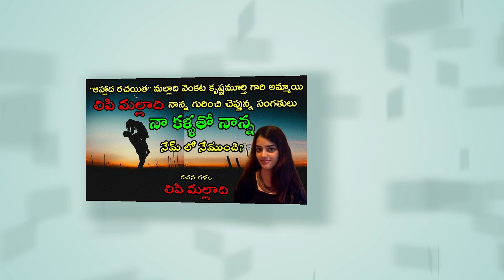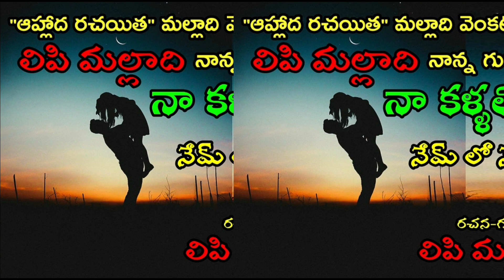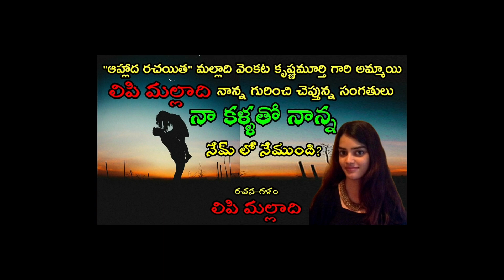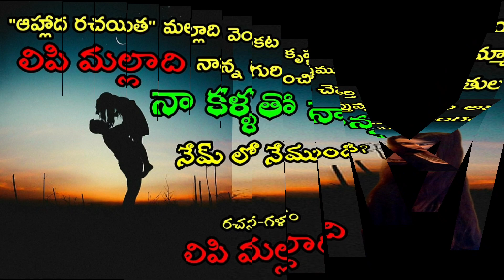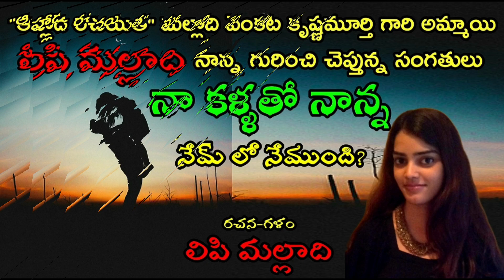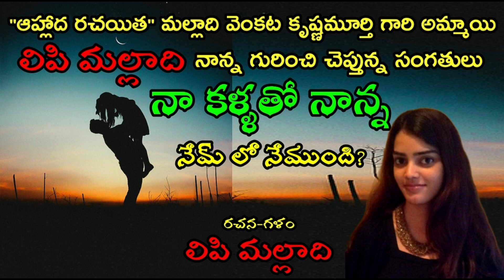lipimalladi | లిపి మల్లాది | నా కళ్ళ తో నాన్న | నేమ్ లో నేముంది?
ఆహ్లాద రచయిత మల్లాది వెంకట కృష్ణమూర్తి గారు ఇటీవల "ఫేమిలీ ఆల్బం" పేరుతో సొంత అనుభవాలను "రచన" ఇంటింటి మాసపత్రికలో ప్రచురిస్తే, ఆ రచనను "సాహిత్యం - చలనచిత్రం" అనే మన యూట్యూబ్ ఛానెల్ లో శ్రీమతి మల్లాది పద్మజ గారి గళం లో మీరంతా విన్నారు. మల్లాది గారి పట్ల మీ అభిమానాన్ని చూపారు.
ఎక్కడా తన ఫోటో బయటికి రానివ్వని మల్లాది గారు వందల, వేల పాత్రల ద్వారా ఎందరికో అభిమాన రచయిత అయ్యారు. ఆయన్ని వారి రచనల లోనే అభిమానులు చూసుకుంటారు.
మరి మల్లాది గారిని వారి  చిన్న అమ్మాయి "లిపి" తన కళ్ళతో చూస్తే ఎలా ఉంటుంది? అందుకు సమాధానమే ఈ ధారావాహిక.
మల్లాది వెంకట కృష్ణమూర్తి - పద్మజ గార్ల ముగ్గురు సంతానం. మొదటి అమ్మాయి కావ్య. రెండవ అమ్మాయి ఊహ. మూడవ అమ్మాయి, చిన్నమ్మాయి లిపి. ముగ్గురూ అమెరికాలోనే ఉన్నత చదువులు చదివి, ఉద్యోగాలు చేస్తున్నారు.
చిన్నమ్మాయి "లిపి" వాళ్ళ నాన్న గురించి వ్రాస్తున్న ఈ సంఘటనలు శ్రోతలకు ఆహ్లాదం గా ఉంటాయని ఆశిస్తున్నాం.